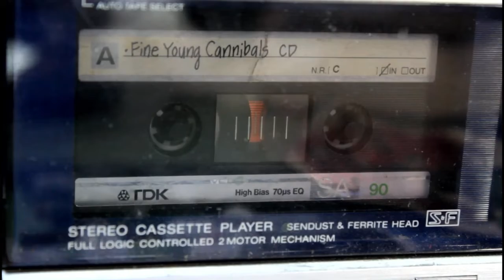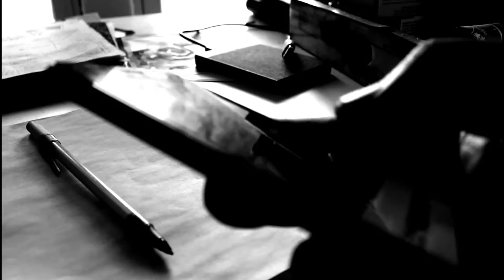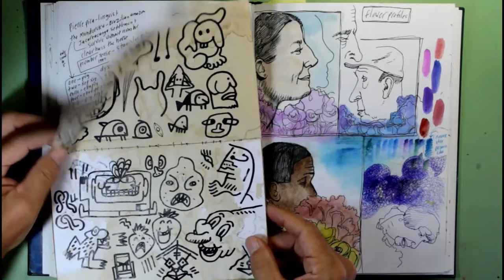farrago drawer 3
the landscape changes
you will return
as the ideas come back around again

you, odd character
cicadas and thunder
asinine or creative, artful or lowly
spring cardinals
little details
gardens
repairing
sidewalks
phones
distractions and the drawing board
I got your message
signals unresolved
ideas gone, and then come back...different, stronger, deeper...
original drawing horse project video
2022
-Daniel